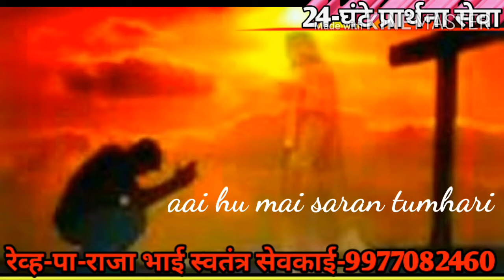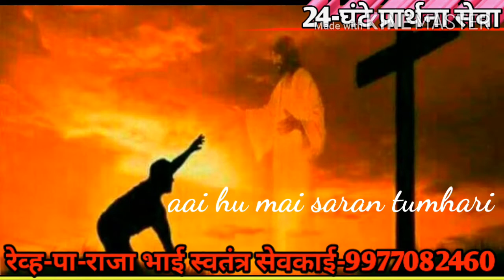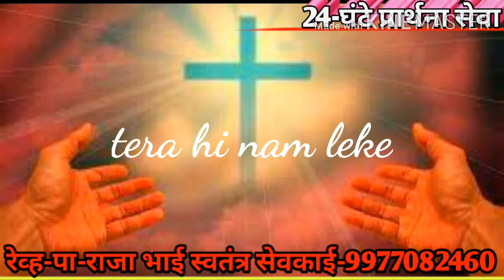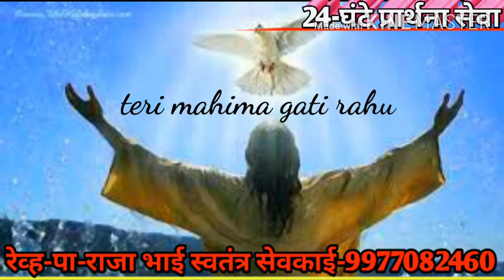सहारा मिला है मुझे-sahara mila hai mujhe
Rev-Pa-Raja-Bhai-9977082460